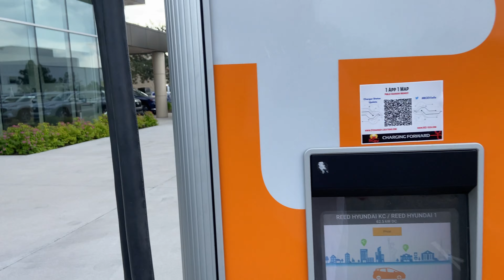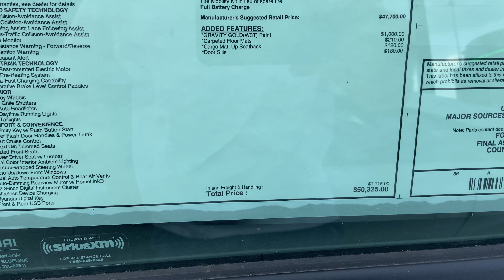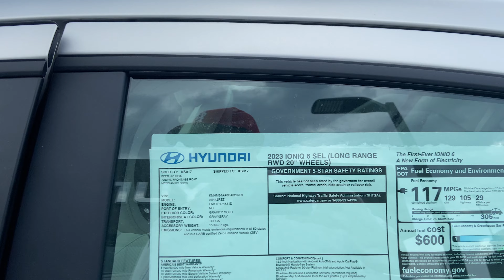2023 Hyundai Ioniq 6